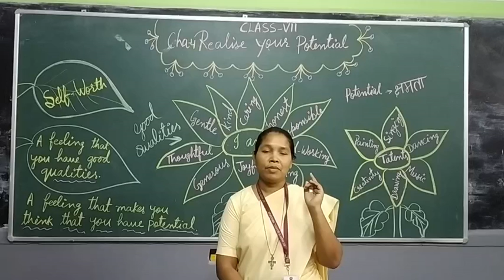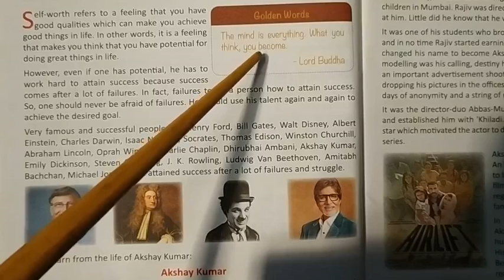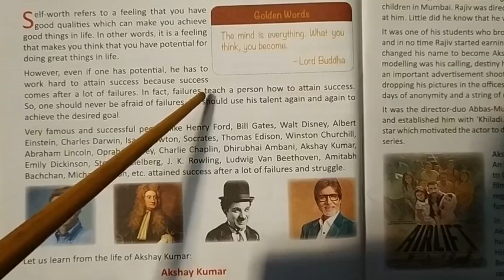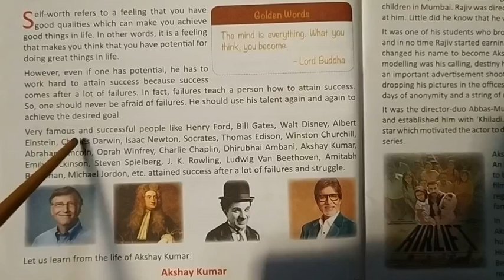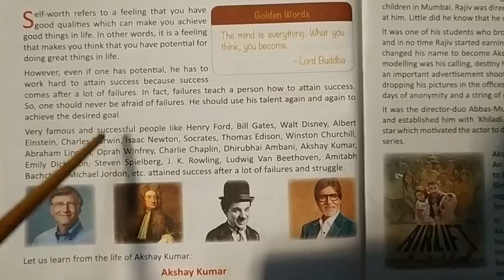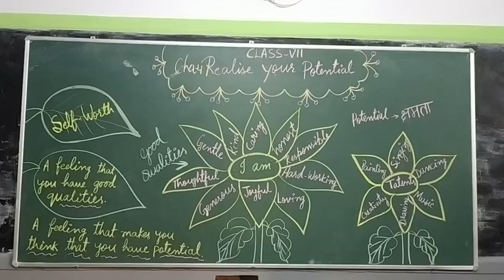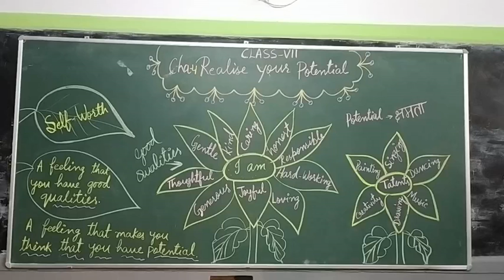VII Vedu Part 7